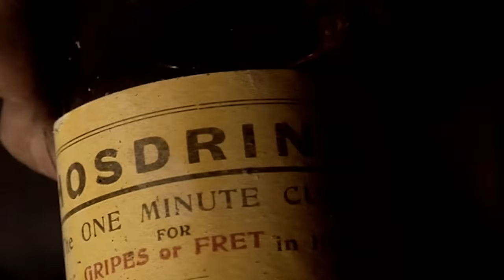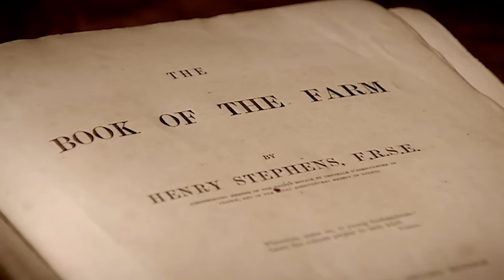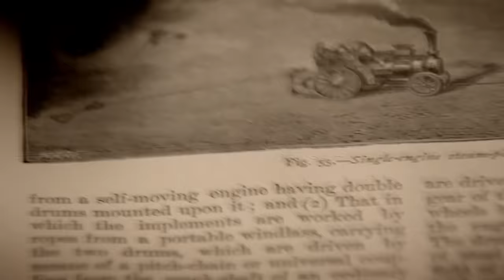The Harsh Reality Of Farming In The Victorian Era | Victorian Farm | All Out History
Can three modern historians survive a whole year working as if they were back in the 19th Century? In the first part of the Victorian farm, the team has to face the harsh realities of winter, as they prepare the farm house for their year-long stay.

All Out History is part of the History Hit Network.